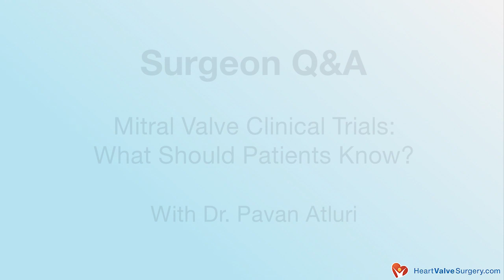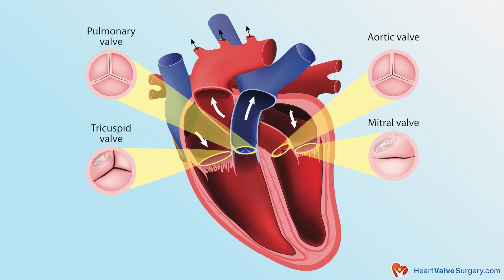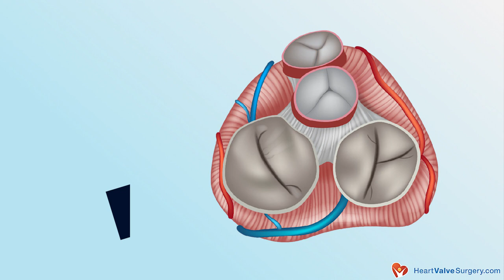Mitral Valve Clinical Trials: Surgeon Q&A with Dr. Pavan Atluri (Penn Medicine)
- According to a new patient survey, 73% of heart valve patients are "not very aware" of clinical trials for heart valve disease.  For that reason, we interviewed Dr. Pavan Atluri, the Director of Minimally Invasive and Robotic Cardiac Surgery at Penn Medicine Heart and Vascular Center in Philadelphia, Pennsylvania.  Dr. Atluri is currently working on many different clinical trial for mitral valve therapy research including new non-invasive, transcatheter devices.  Watch this video to get answers to these important questions

1. How are clinical trials transforming heart valve surgery?
2. What impact has transcatheter aortic valve replacement (TAVR) clinical trials had on other types of valve therapy for the mitral, tricuspid and pulmonary valves?
3. Why is there so much clinical trial activity specific to the mitral valve?
4. What should patients know about clinical trials for mitral valve repair?
5. How has the complexity of the mitral valve impacted clinical trial development and commercialization?
6. What are the latest updates for clinical trials specific to transcatheter mitral valve replacement (TMVR)?
7. What is the future of clinical trials for the mitral valve?

During his career, Dr. Atluri has performed over 5,000 cardiac procedures of which 2,000 involved heart valve therapy.  To see patient reviews and a complete surgeon biography of Dr. Atluri, please